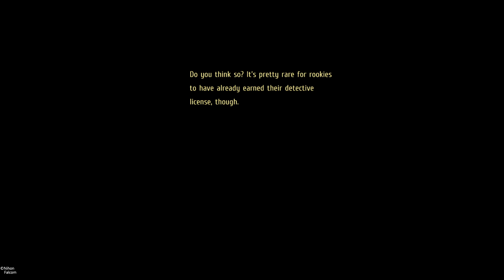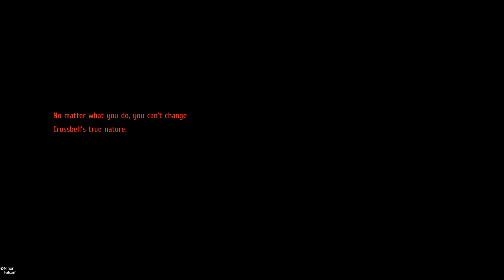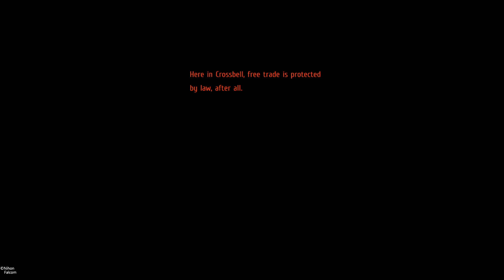Elie's Resolve | The Legend of Heroes: Trails from Zero | Part 54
With recent developments Elie has become conflicted about being apart of the team, the only person who might be able to change her mind is Lloyd.